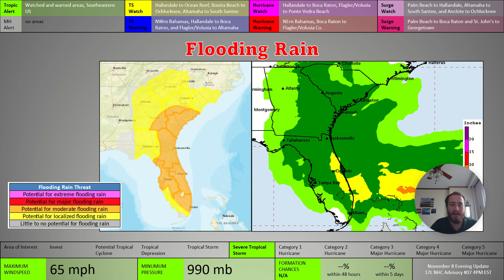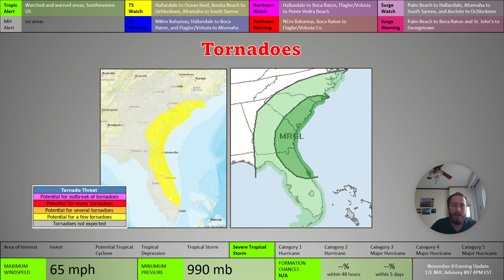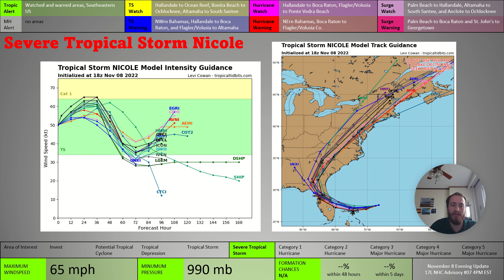Hurricane and Storm Surge Warnings for Florida due to Nicole | November 8 Tropical Update